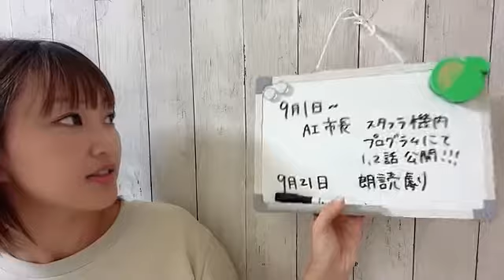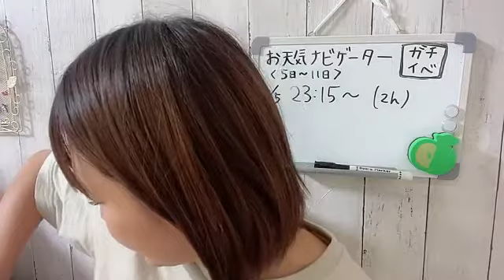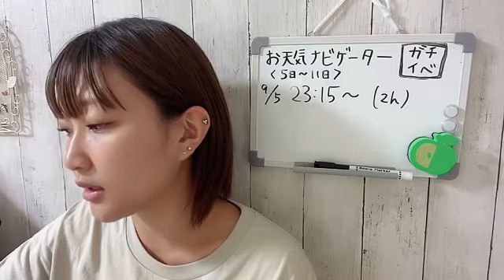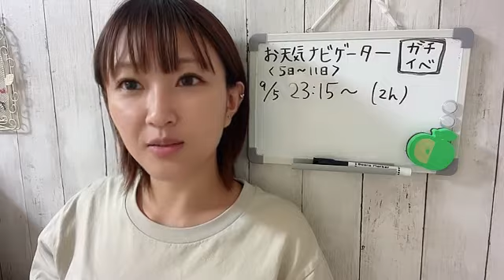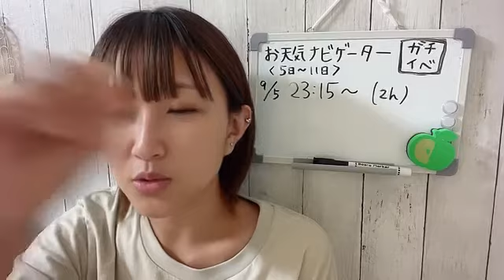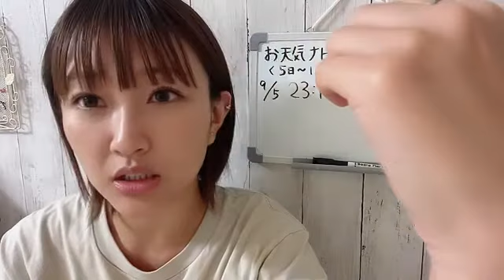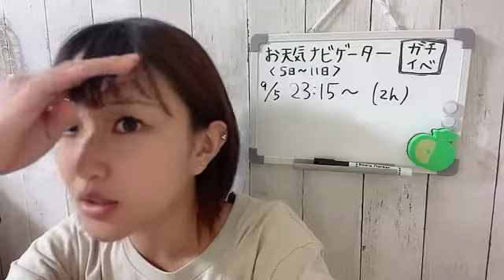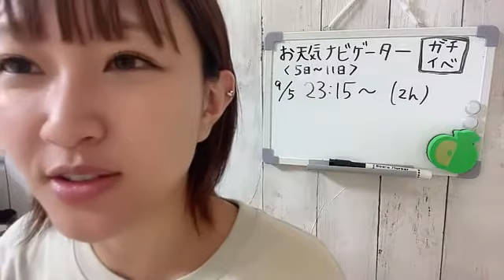2022年09月04日 23時31分43秒 上枝恵美加のしゃべりまSHOWROOM！